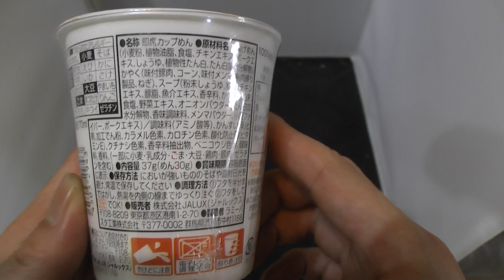JAL らーめんですかい [カップ麺] レビュー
JALと日清さんのコラボカップ麺 らーめんですかいを食べた感想を解説した動画です。
YOUTUBE公式初心者向けレクチャー動画
レッスン1：チャンネルを作る